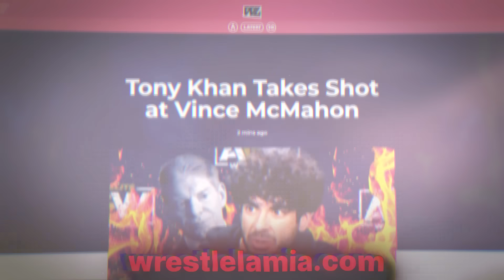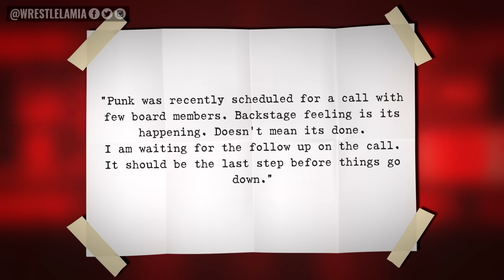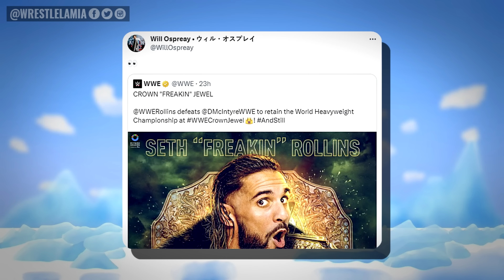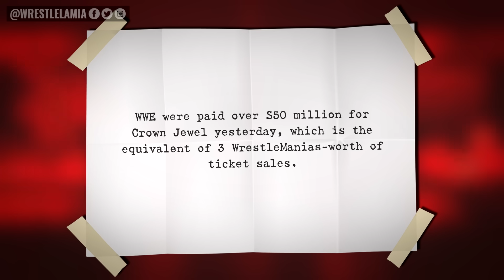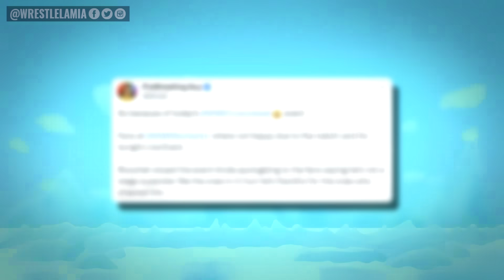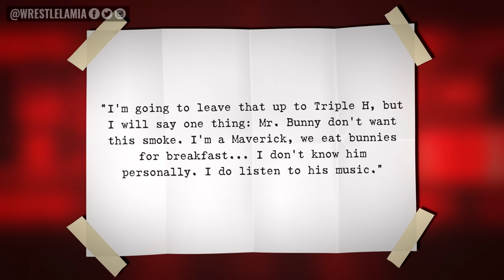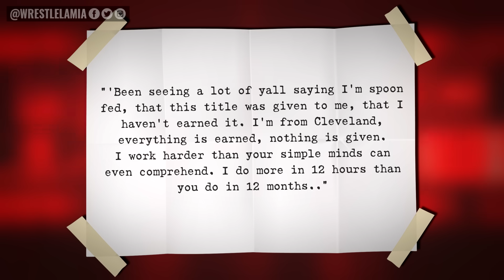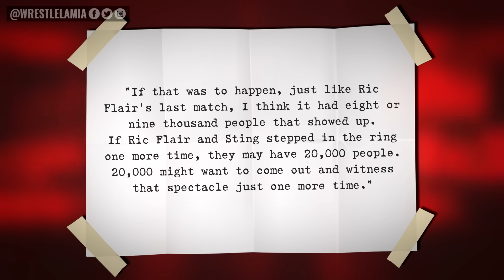BREAKING: CM Punk 'Expected' to Return to WWE...Gunther Banned...Logan Paul Haters...Wrestling News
Did John Cena retire from WWE?

0:00 Intro
0:44 Real Reason Gunther Will Miss PLE
2:20 Backstage Feeling CM Punk is Returning to WWE
3:15 Will Ospreay Teases WWE Debut
4:35 How Much Did WWE Earn From Crown Jewel?
5:19 WWE Fans Unhappy?
6:01 WWE Dream Match On the Horizon?
7:10 Logan Paul Hits Back At Haters
8:00 Logan Paul Staying Part-Time?
8:27 Should AEW Book Sting vs. Ric Flair?

Topics Discussed In this Video:

WWE News
WWE Rumors
Wrestling News
Wrestling Rumors
Wrestlelamia